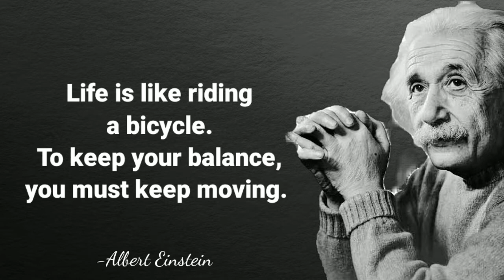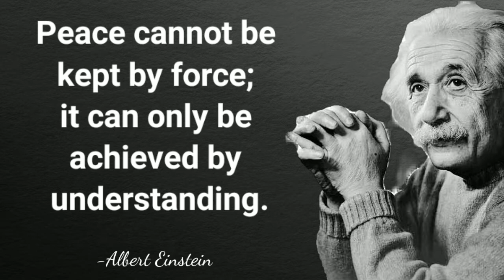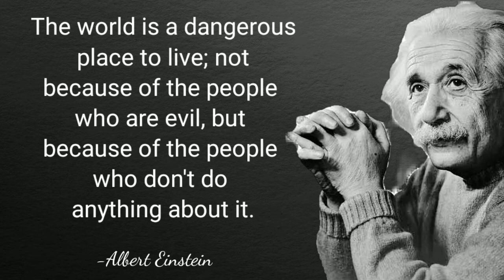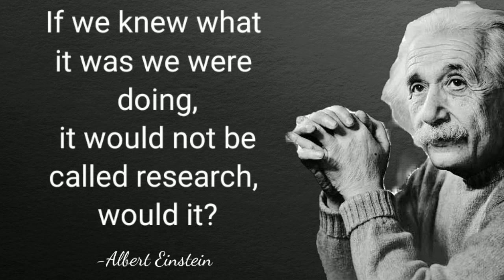Quotes of Albert Einstein English.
About
Albert Einstein was a German-born theoretical physicist,
widely acknowledged to be one of the greatest and most influential physicists of all time.
Einstein is best known for developing the theory of relativity,
but he also made important contributions to the development of the theory of quantum mechanics.

Born: March 14, 1879, Ulm, Germany
Died: April 18, 1955, Princeton, New Jersey, United States
Children: Eduard Einstein, Hans Albert Einstein, Lieserl Einstein
Education: University of Zurich (1905), ETH Zürich (1897–1900), MORE
Spouse: Elsa Einstein (m. 1919–1936), Mileva Marić (m. 1903–1919)
Grandchildren: Evelyn Einstein, Bernhard Caesar Einstein, Klaus Martin Einstein, David Einstein
Awards: Nobel Prize in Physics.